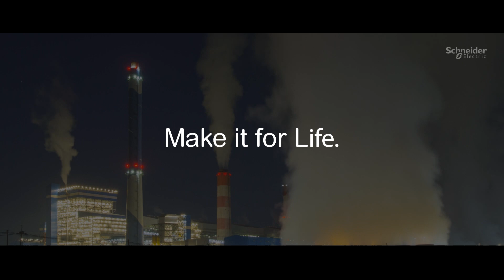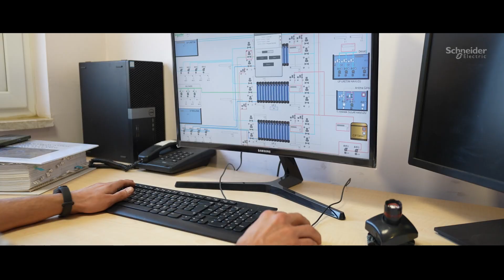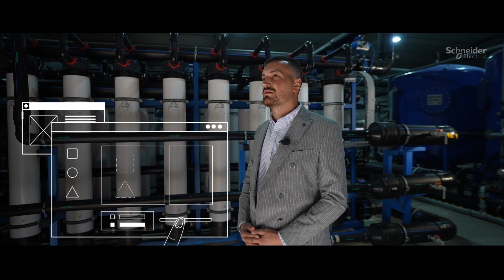Hasköy Su Arıtma Tesisi Akıllı Su Yönetimi | Schneider Electric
Akıllı su yönetimi ile sürdürülebilir bir dünya mümkün!

Yeni nesil endüstriyel otomasyon sistemi EcoStruxure Automation Expert ile sürdürülebilir bir geleceğe doğru adım atın! Hep birlikte başarı hikayemizi Rasyonel Mühendislikten dinleyelim.